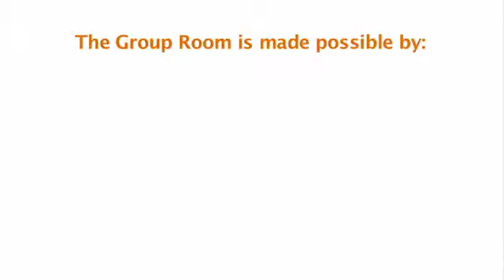ONS 2010: Post-Traumatic Stress Disorder in Cancer Patients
Nancy Jo Bush, Assistant Professor at the UCLA School of Nursing, talks with Selma R. Schimmel about post-traumatic stress disorder in cancer patients.  Part 1 of this interview.